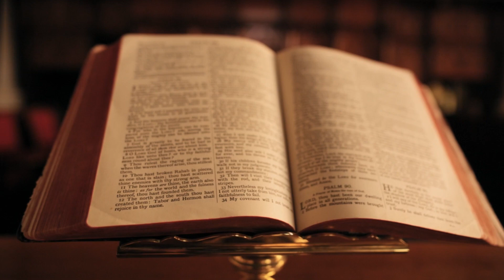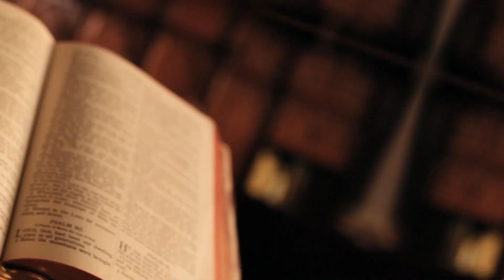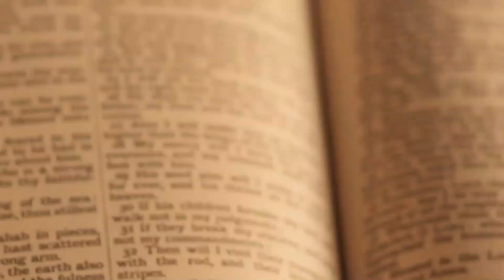Kurulus Osman | Malhun Hatun | Malhun Khatun Kon Thi In Urdu Hindi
In this video, we'll delve into the character of Malhun Hatun in Kurulus Osman and explore who she is and what role she plays in the series.